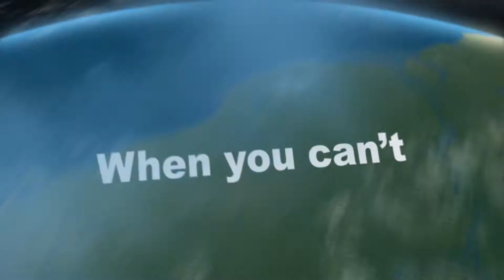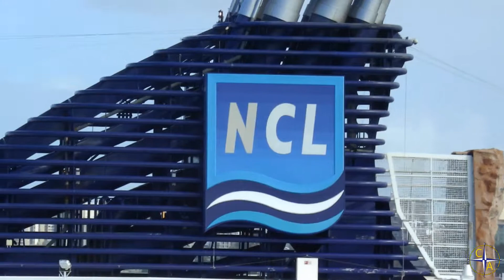Norwegian Gem Arriving in San Juan - a Royal Caribbean Fan cruise video.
From the deck of the Independence of the Seas I watched as the Norwegian Gem sailed into port.

I first shared this at my CruiseAficionados.com cruise blog.  But you can enjoy it and more at my Royal Caribbean Fan blog!